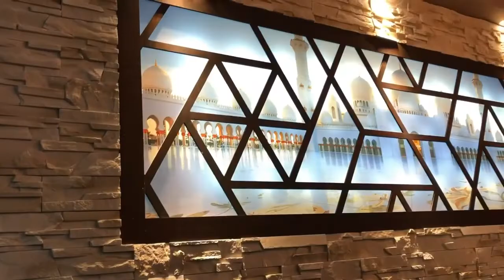SEHARI BERSAMA YOUTUBER AUSTRIA||JALAN-JALAN DI KOTA BERLIN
Terima kasih sudah nonton vlog saya
Video sy kali ini bersama YouTuber dari Austria Mba INDRA LEIMER(Nm YouTube Channel)...
Happy Jadi Tour guide selama Mba Indra lagi di Berlin gaes 🤗😊
Sampai Jumpa Di video sy berikutnya 😁
Salam Happy Hip hip hura 🤗